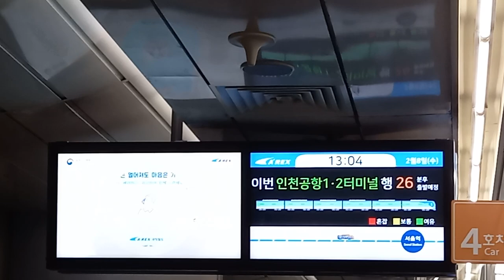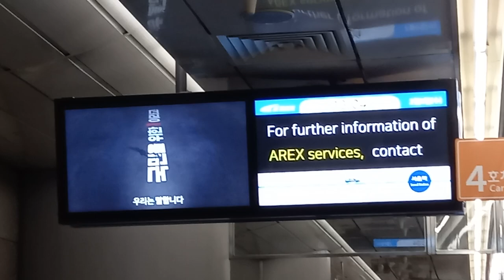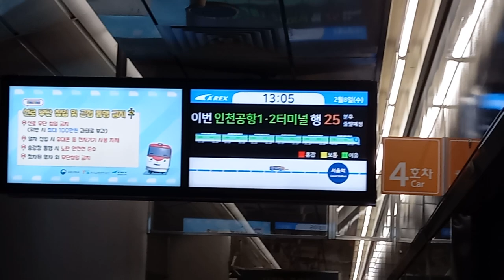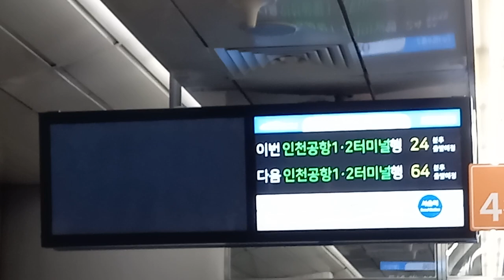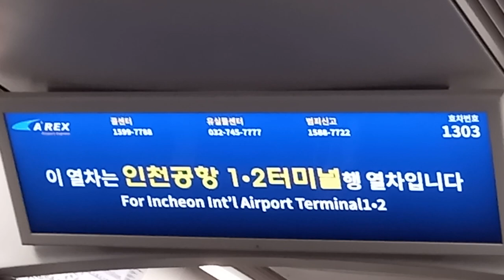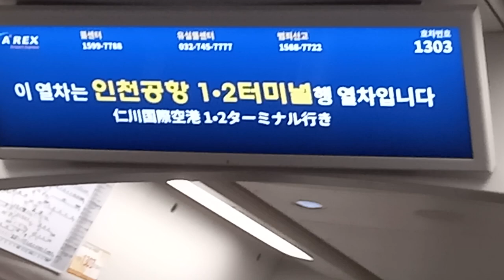코레일 공항철도 서울역 검암행 일반열차 발차 인천공항1•2터미널행 직통열차 진입 안내방송 도착 인천공항1•2터미널행 직통열차 출발 안내방송, LCD(1)